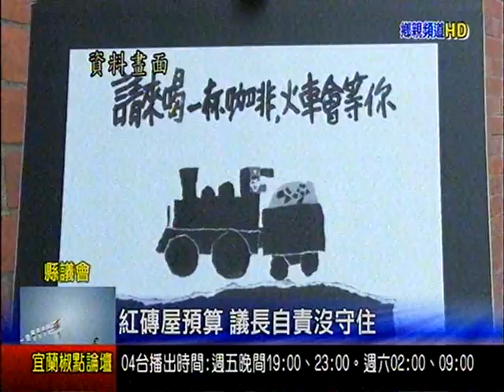紅磚屋預算 議長自責沒守住